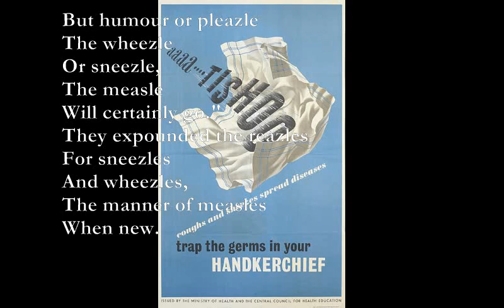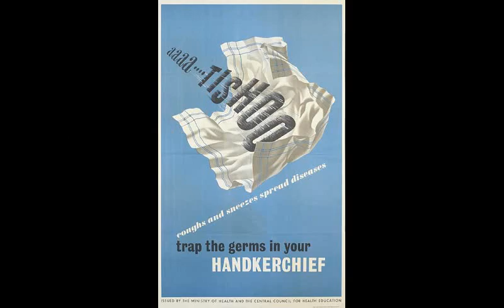Sneezles [AA MILNE poem set to music]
Sneezles (AA Milne)

A
Christopher Robin
C#m/E
Had wheezles
And sneezles,
Bm/A
They bundled him
Into
A
His bed.
D
They gave him what goes
A
With a cold in the nose,
D
And some more for a cold
In the head.
They wondered
If wheezles
Could turn
Into measles,
If sneezles
Would turn
Into mumps;
They examined his chest
For a rash,
And the rest
C
Of his body for swellings and lumps.
Em
They sent for some doctors
Bm
In sneezles
And wheezles
Em
To tell them what ought
Bm
To be done.
Em
All sorts and conditions
Bm
Of famous physicians
C G
Came hurrying round
B7
At a run.
Am
They all made a note
D
Of the state of his throat,
Am B7
They asked if he suffered from thirst;
Am
They asked if the sneezles
D
Came after the wheezles,
Am
Or if the first sneezle
B7
Came first.
A
They said, "If you teazle
Em
A sneezle
Or wheezle,
A
A measle
Em
May easily grow.
Bm
But humour or pleazle
A
The wheezle
Or sneezle,
G
The measle
A
Will certainly go."
Bm
They expounded the reazles
A
For sneezles
And wheezles,
G
The manner of measles
A
When new.
D
They said "If he freezles
A
In draughts and in breezles,
C
Then PHTHEEZLES
B7
May even ensue."

A
Christopher Robin
C#m/E
Got up in the morning,
Bm/A A
The sneezles had vanished away.
D
And the look in his eye
A
Seemed to say to the sky,
D
"Now, how to amuse them to-day?"

Instr:
A C#m/E Bm/A A
D A C
F C G A x3
B7 E